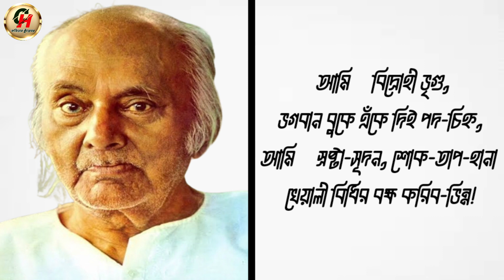বিদ্রোহী | কাজী নজরুল ইসলাম | Bidrohi | Kazi Nazrul Islam | বিদ্রোহী কবিতা আবৃত্তি | Choko's Hut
কবিতা- বিদ্রোহী
কবি- কাজী নজরুল ইসলাম
আবৃত্তি- আবির চক্রবর্ত্তী

আমি আবির চক্রবর্ত্তী।
কিছু বিখ্যাত কবি ও আমার নিজের লেখা কবিতা  ও নাটকের ভিডিও আমার এই চ্যানেল এ পাবেন।
ভুল ত্রুটি থাকলে অবশ্যই কমেন্টস এ জানাবেন।
সকলে ভালো থাকবেন।

*কাজী নজরুল ইসলামের আরো কিছু কবিতা*

আবিরের কবিতা

Kobita abritti

কবিতা আবৃত্তি

abritti

আবৃত্তি

Kobita

Abritti

Bangla kobita

Bangla abritti

বিদ্রোহী

নজরুল ইসলাম